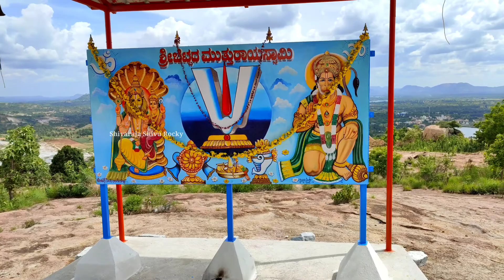ಮುತ್ತುರಾಯಸ್ವಾಮಿ ದೇವಸ್ಥಾನ ಬೆಂಗಳೂರು || Temple || Karnataka Turisum | Bangalore | Mutturayaswamy Temple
Root Location Map:- ಮುತ್ತುರಾಯಸ್ವಾಮಿ ದೇವಸ್ಥಾನ, ಬೆಂಗಳೂರು - ಕನಕಪುರ ರಸ್ತೆ, ಯೆದುಮಡು ಗ್ರಾಮ, ಕರ್ನಾಟಕ

Bangalore near Place.
Bangalore Near Turisum place.
Bangalore near hills.
Bangalore near Temple.
ಮುತ್ತುರಾಯಸ್ವಾಮಿ ದೇವಸ್ಥಾನ.
Mutturayaswamy Temple.
ಬೆಂಗಳೂರು - ಕನಕಪುರ ರಸ್ತೆ, ಯೆದುಮಡು ಗ್ರಾಮ, ಕರ್ನಾಟಕ.